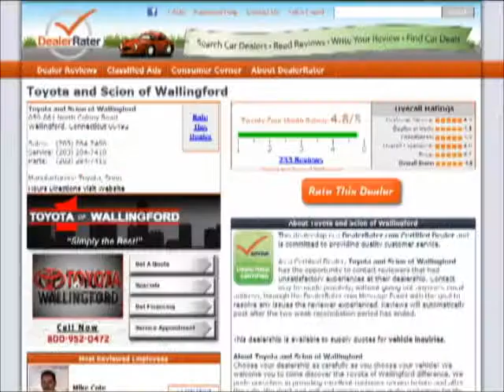Hi Dorrial, Samantha Gettings from Toyota of Wallingford.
- Hi Dorrial, Samantha Gettings from Toyota of Wallingford. Thank you for your interest in the 2012 Toyota Camry.